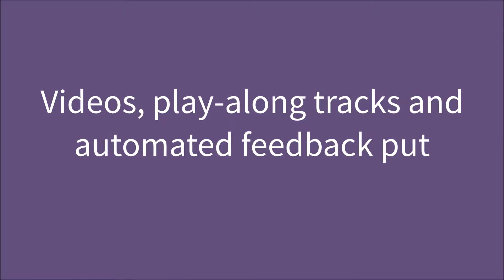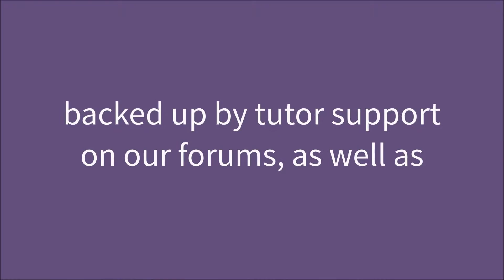Gigajam Online Music School